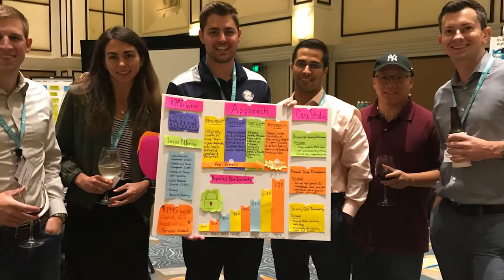Sustain your Success in Advisory – Manager Milestone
Hear from past participants about the value they gained at the Advisory Manager Milestone program.